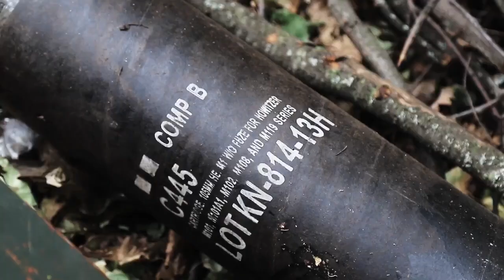105 мм гаубиця L119 вже допомагає українським артилеристам нищити окупантів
Ця система ідеально підходить для інтенсивних артилерійських боїв, адже має просту конструкцію, невеликі габарити та вражаючу мобільність.
L119 є якісною заміною вже застарілих радянських гармат Д-30 калібру 122 міліметри. Західне озброєння більш точне та у змозі завдати російським загарбникам значних втрат.

відео: Військове телебачення України
джерело: сторінка Генеральний штаб ЗСУ / General Staff of the Armed Forces of Ukraine